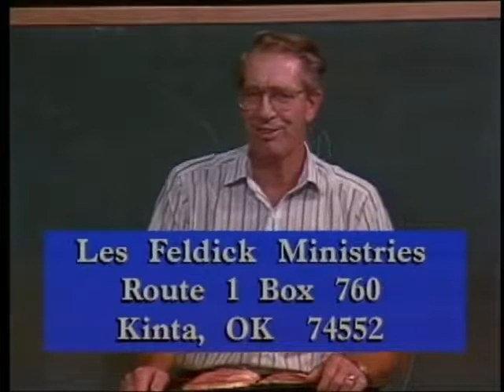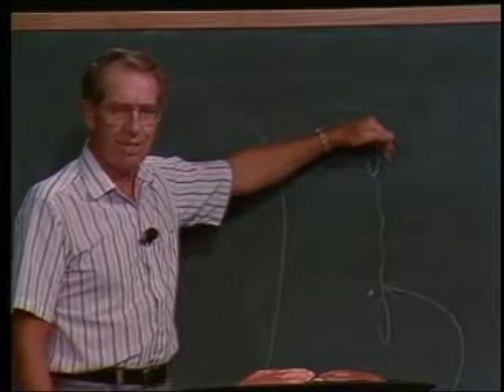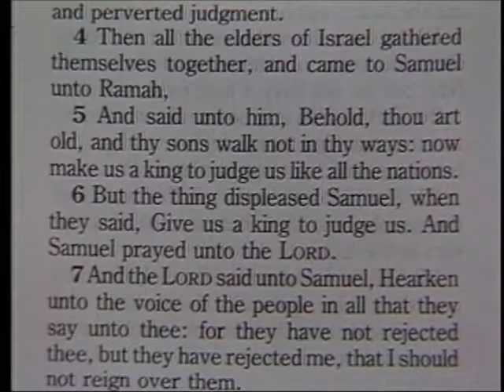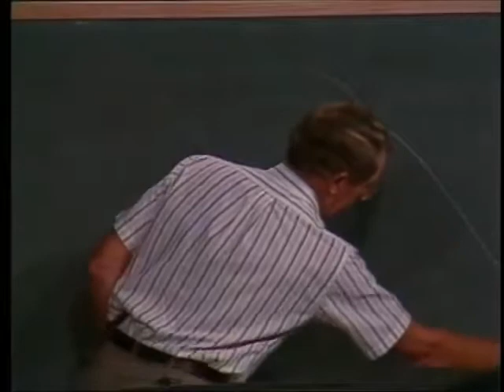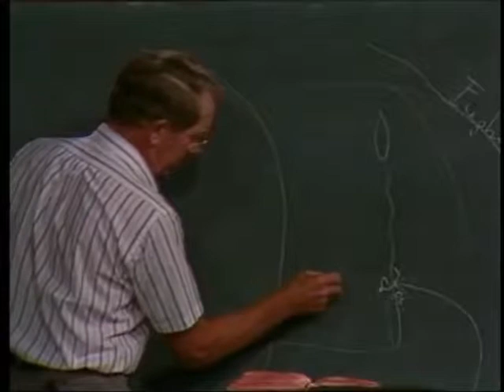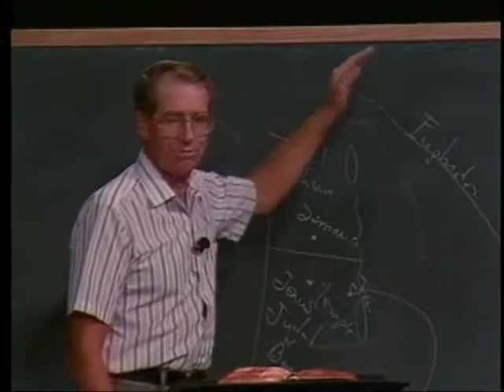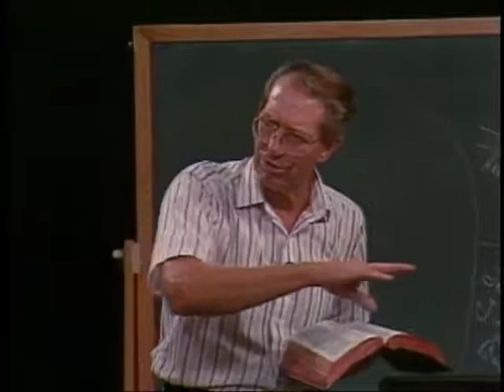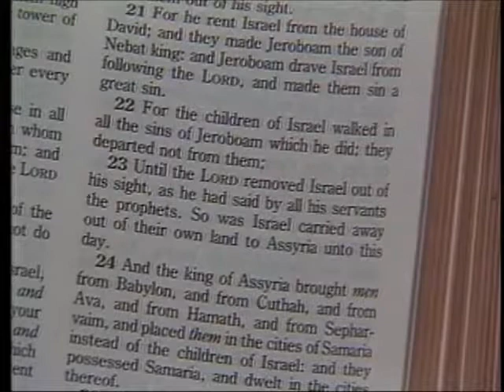[ 106 ] Les Feldick [ Book 9 - Lesson 3 - Part 2 ] Israel: From Joshua to Nehemiah